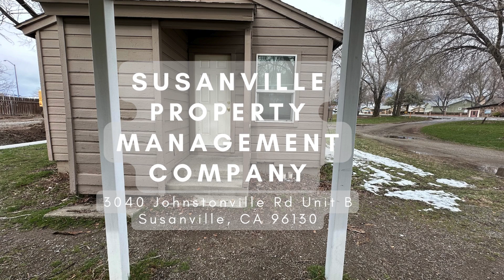3040 Johnstonville Rd Unit B Susanville, CA 96130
Welcome to our cozy 2-bedroom, 1-bathroom apartment located in Susanville, CA. This charming unit features an electric stove and refrigerator in the kitchen, perfect for whipping up your favorite meals. With covered parking available, you can rest easy knowing your vehicle is protected from the elements. Don't miss out on this opportunity to make this apartment your new home sweet home.

DRE 01197438